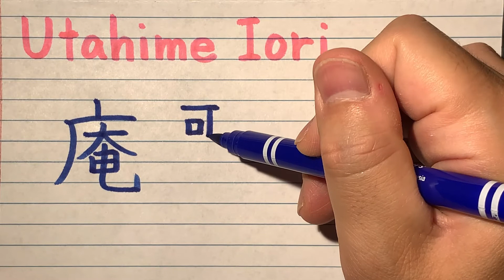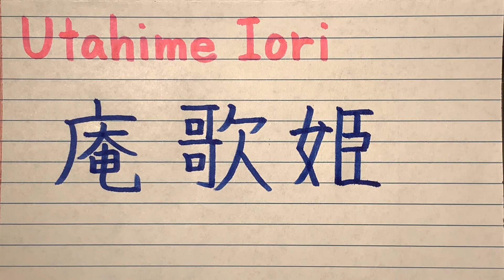Utahime Iori | Jujutsu Kaisen character name in Japanese writing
How do you write Utahime Iori from Japanese Anime Jujutsu Kaisen?
庵(Iori = Hermitage)
歌(Uta = Song)
姫(Hime = Princess)
In this channel, I will be writing various Japanese words, mainly from anime and games.